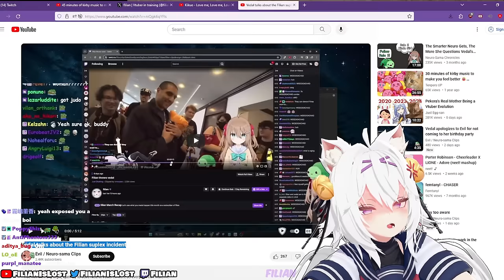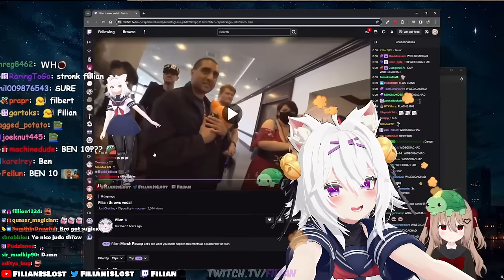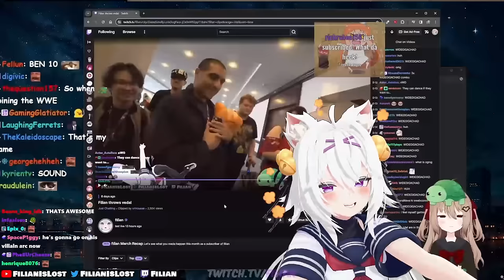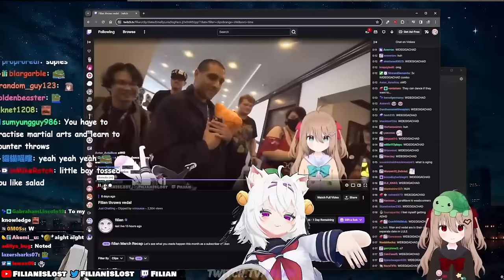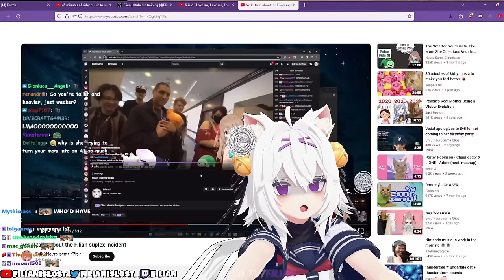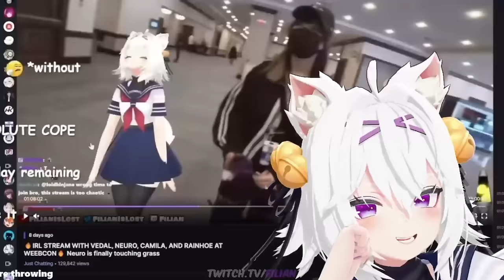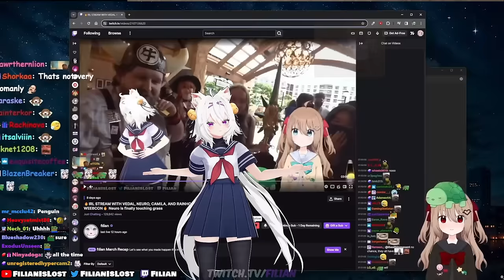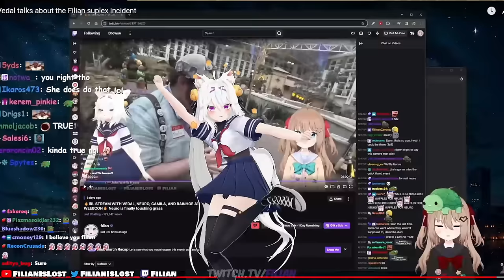Filian Responds to Vedal Doxing Her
Follow @filianIsLost @Neurosama

Filian responds to Vedal doxing her and her tossing him.